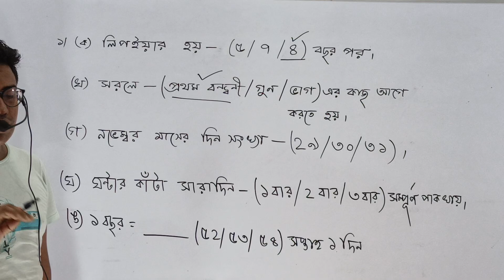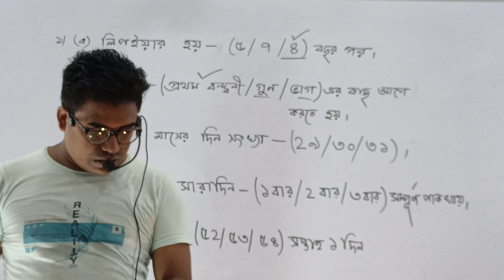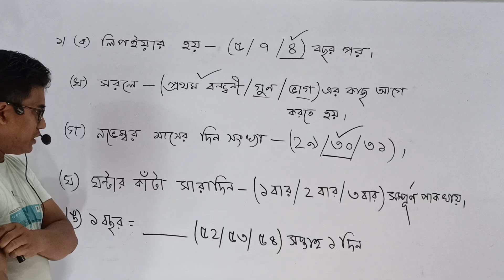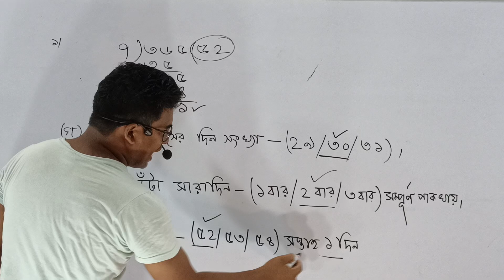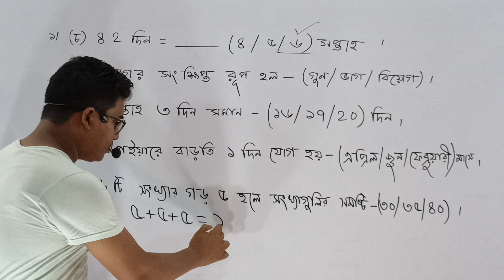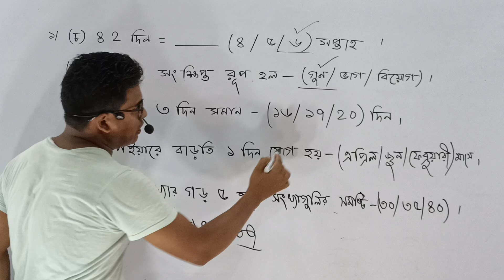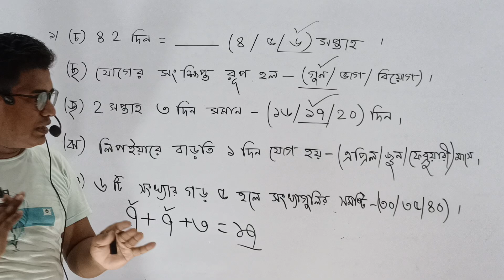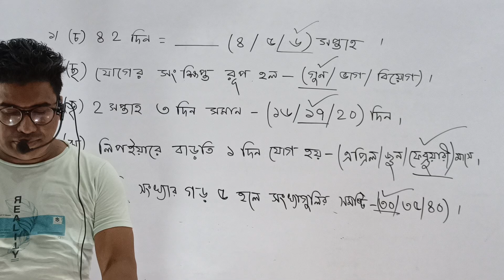class 3 gonit third unit test 2024/class 3 math 3rd unit test 2024/নমুনা প্রশ্নপত্র -01(পর্ব-01)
3rd unit test
math
question paper
gonit
class 3 proshno bichitra 2024
class 3
3rd unit test 2024
class 3 proshno bichitra 2024 3rd unit test
prosno bichitra samadhan 3rd unit test 2024
class 7 mathematics 3rd unit test suggestion 2024
amar gonit
3rd summative
3rd summetive evaluation
mathematics
class 7
class 3 third unit test 2024
class 4
bangla
class 4 3rd unit test question paper 2024
class 8
anko
ganit
3rd summative math class5
class i
class5 gonit
amr gonit class5
mathemtics
class 7 3rd unit test math suggestion 2024
class 7 third unit suggestion math 2024
class 3 maths 3rd unit test
class 3 proshno bichitra 2024 2nd unit test
3rd unit test question paper class 3 english
class 3 bengali roy martin proshno bichitra 2024
class 3 maths 3rd unit test prasnobicitra 2024
class 3 math 3rd unit test 2024 question paper 2024